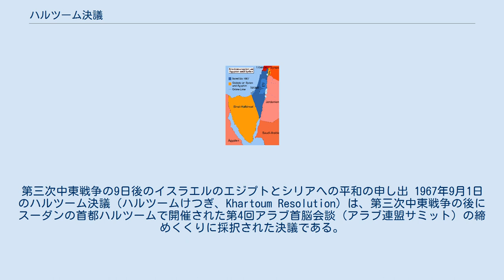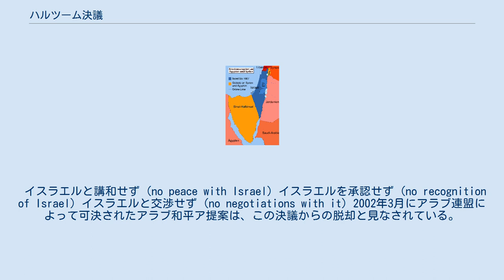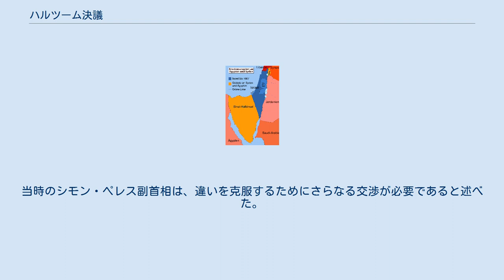ハルツーム決議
第三次中東戦争の9日後のイスラエルのエジプトとシリアへの平和の申し出 1967年9月1日のハルツーム決議（ハルツームけつぎ、Khartoum Resolution）は、第三次中東戦争の後にスーダンの首都ハルツームで開催された第4回アラブ首脳会談（アラブ連盟サミット）の締めくくりに採択された決議である。
それは1973年の第四次中東戦争までこれらの国の外交政策の基礎を決定づけた。
 主な内容は、以下の通りである。
 イスラエルに対する継続的な闘争 第三次中東戦争中に存在したアラブの石油ボイコットの終焉 イエメンでの戦争の終結 エジプトとヨルダンへの経済的支援 第3段落に含まれる、以下の「3つのノー」(Three Nos)として知られるようになった条項で知られている。
 イスラエルと講和せず (no peace with Israel) イスラエルを承認せず (no recognition of Israel) イスラエルと交渉せず (no negotiations with it) 2002年3月にアラブ連盟によって可決されたアラブ和平ア提案は、この決議からの脱却と見なされている。
このイニシアチブには、イスラエルが1967年の国境に撤退し、東エルサレムを首都とする独立したパレスチナ国家を認めた場合、アラブ諸国はイスラエルとの関係を「正常化」する準備ができているという申し出が含まれている。
 平和のためのイニシアチブは、サウジアラビア国王アブドゥッラーイブン・アブド・アル・アジズの提唱でアラブ連盟によって2002年3月に提案され、イランを含むイスラム協力機構の57か国全員によって2002年6月に受け入れられた。
 イスラエル側では、このイニシアチブは政治指導者からの反対に会った。
当時のシモン・ペレス副首相は、違いを克服するためにさらなる交渉が必要であると述べた。
口述で、パレスチナ人もアラブ人もイスラエル人も解決に達することができなかった。